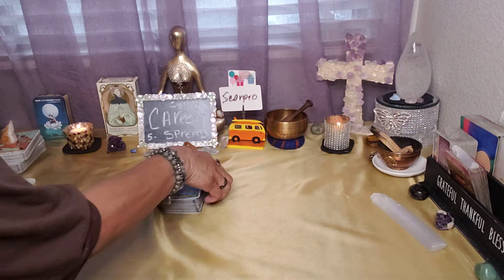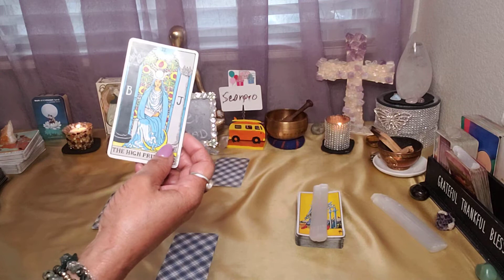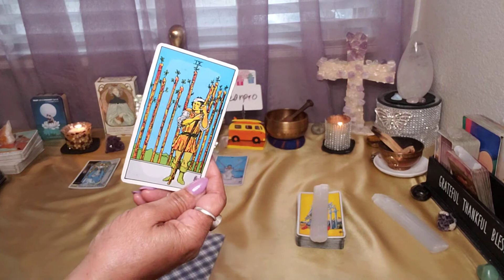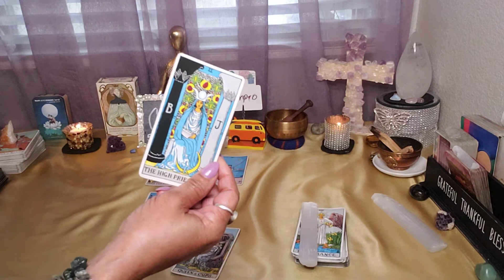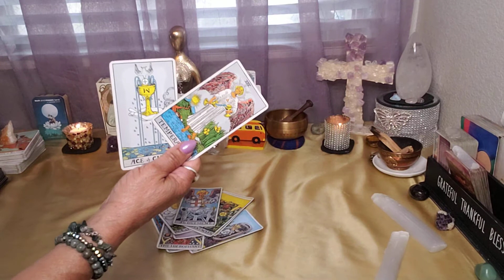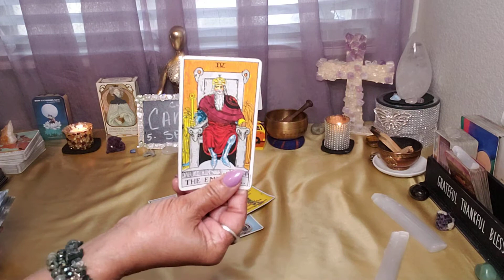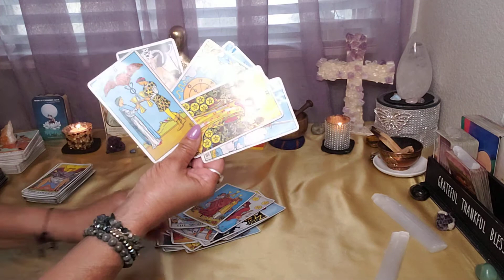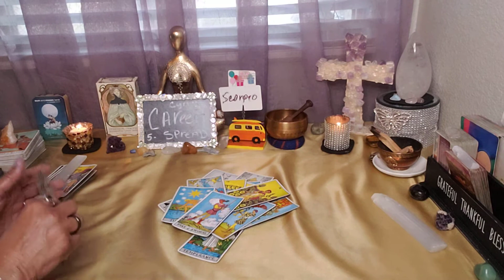Happy Birthday Scorpio ♏ 💓